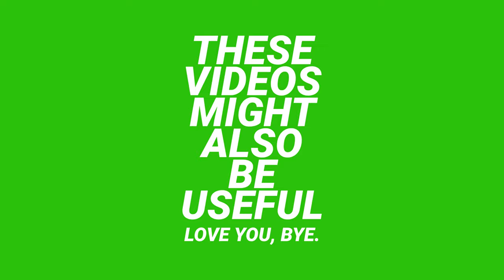Top 10 FREE countdown animation on green screen 8K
Ten variations of simple modern digital countdown timer / clock from 10 to 0 on a green screen. 10 seconds each.

0:00 Intro
0:07 #1 -  "The Impossible Mission"
0:22 #2 -  "The Pamela Reif"
0:38 #3 -  "I Need Water"
0:54 #4 -  "RaDar Golan"
1:09 #5 -  "Fake Followers"
1:24 #6 -  "The Bat Mitzvah"
1:38 #7 -  "She's Gonna Blow"
1:55 #8 -  "The Future"
2:09 #9 -  "The You Could've Done It Yourself, You Lazy Bum"
2:25 #10 -  "The Old School 3D"

You can download it and use it for free in your videos too.